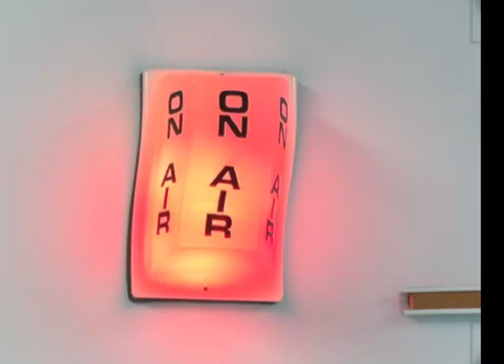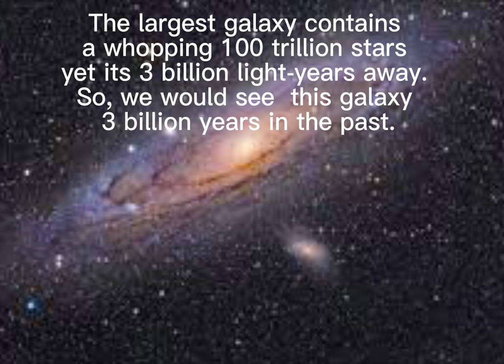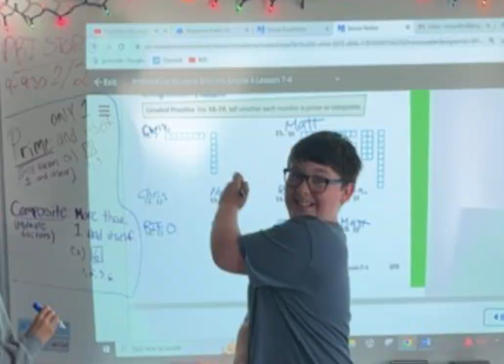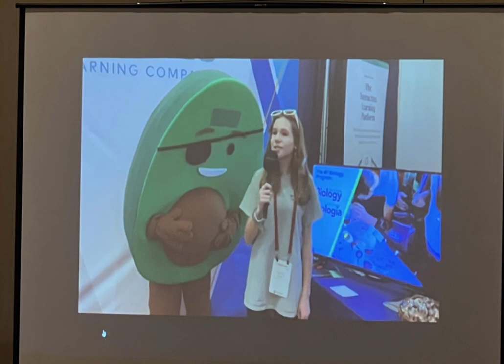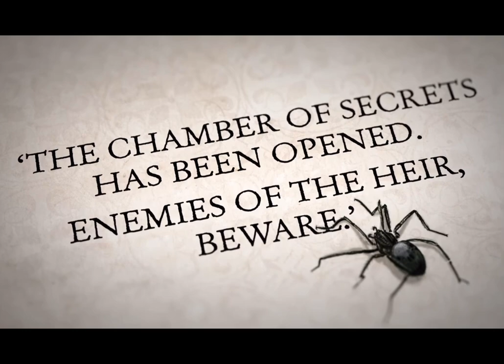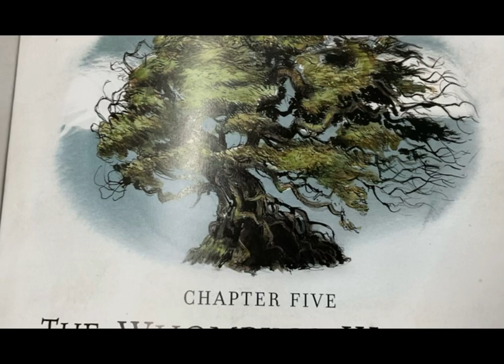BCC Network 2/10/23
Today’s Special part I
Flashing Back and Feeling Good on Friday, Cosmic Chronicles, Caught Being Great, Hooked on Books, and a trailer to our newest segment coming soon!